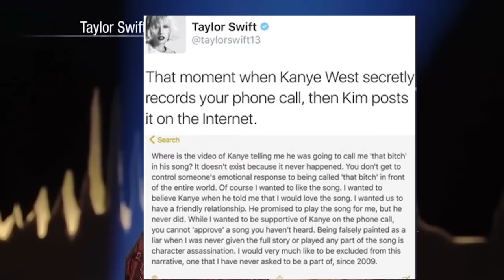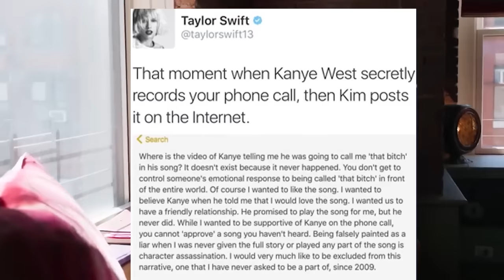Kim Kardashian Reacts To Taylor Swift's Diss Song 'ThanK you aIMee' On The Tortured Poets Department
The views, opinions, and information expressed in our videos are based on rumors, gossip, and publicly available information. They should not be taken as factual or definitive statements about any individual or event. We make no representations or warranties of any kind, express or implied, about the completeness, accuracy, reliability, or suitability of the information discussed. We respect the rights of individuals and entities. We do not intend to harm, defame, or malign any religion, ethnic group, club, organization, company, individual, or anyone. We are not responsible for any actions taken by viewers based on the information provided in our videos. By viewing our content, you agree not to hold us liable for any misinformation, harm, or damages resulting from the consumption of our content. Always remember to think critically and verify information before accepting it as fact.